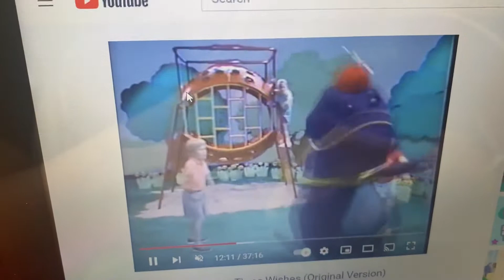Barney fall down cody dirty